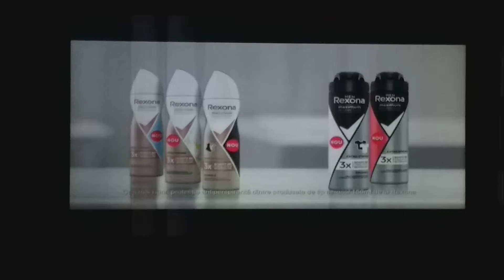Рекламный блок (Disney Channel, 28.10.2022, 18:53 EEST)